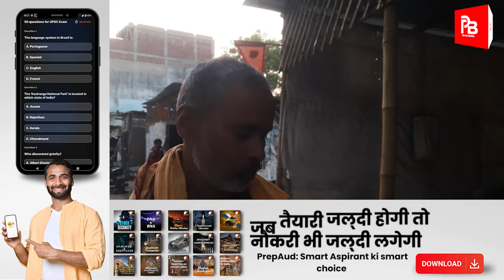loksabhaelection2024: Patliputra की जनता ने क्यों कहा अलविदा Ramkirpal yadav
आप अपने दोस्तों और परिवार वालों से भी डेमोक्रेटिक चरखा को मदद करने की अपील कर सकते हैं. ताकि हम आपका व्यक्तिगत तौर पर शुक्रिया कर सकें